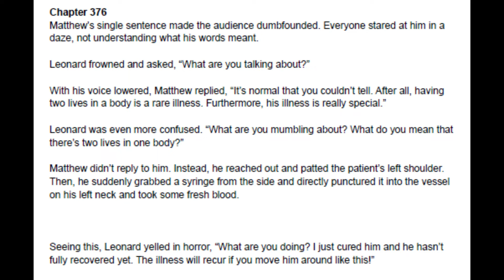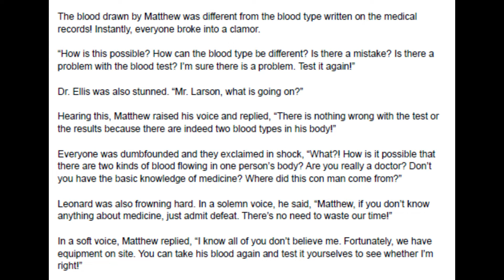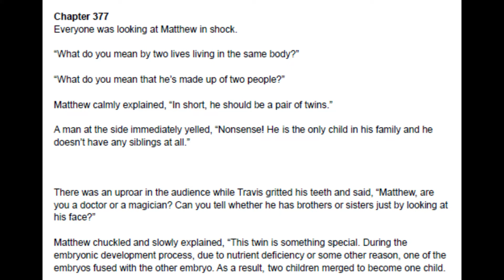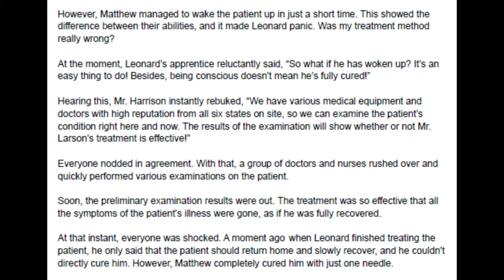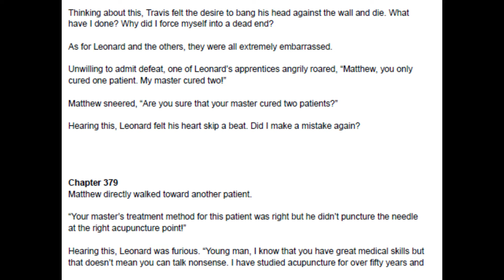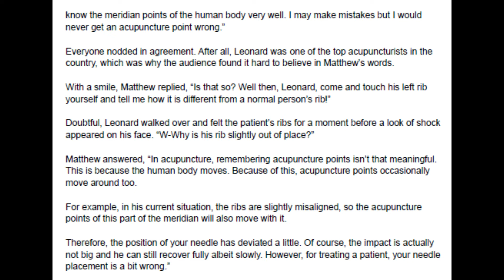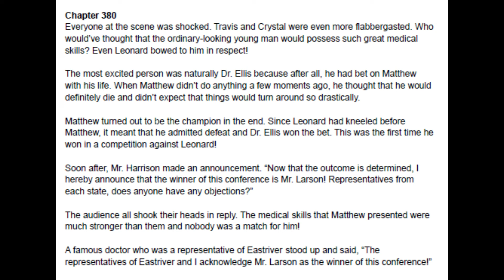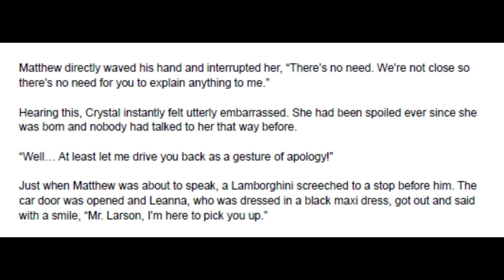Medical Genius's Unspeakable Marriage 376 - 380